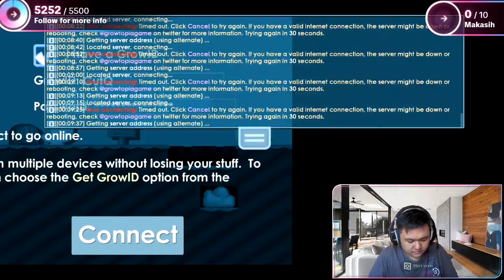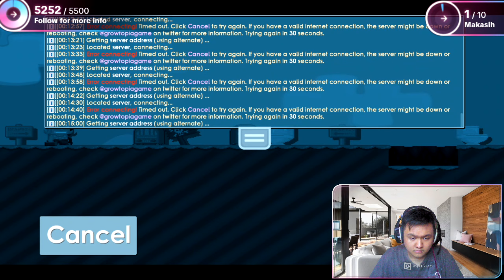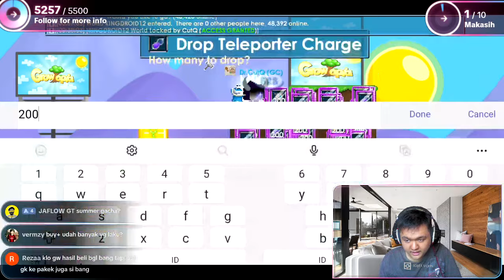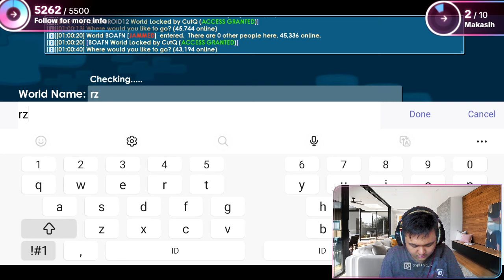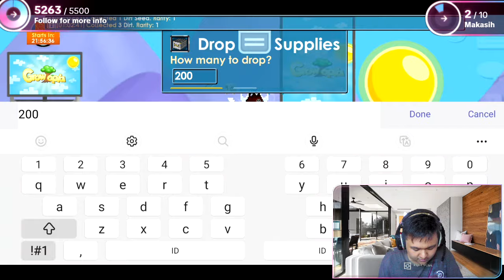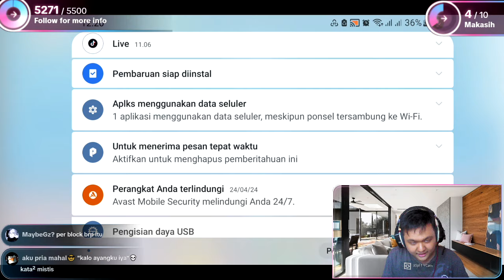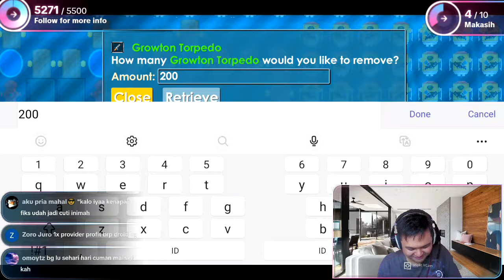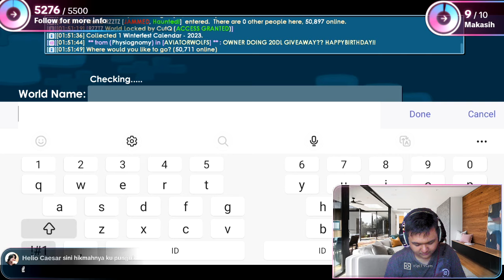REVIEW DROID 3 FARM BERAPA PROFIT - GROWTOPIA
​Fandom of the Game : Cuteq